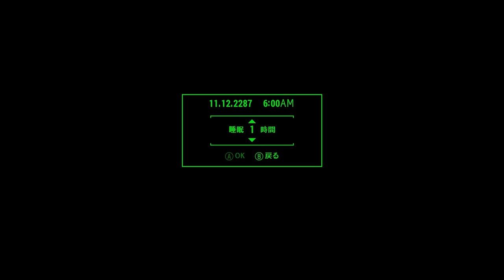【PC版】"世紀末な楽園" フォールアウト4実況#5【日本語字幕】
※2:45~7:04までのゲーム音と実況音声がややずれています。ごめんなさいm(__)m
動画外では本当にクラフトしかやってないです。楽しい
今回は移住者がいる別の地域へ向かうまでの道のり動画です。野蛮なのは人だけでは無かった.